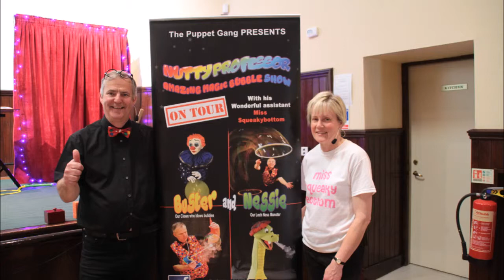GREAT YORKSHIRE FRINGE